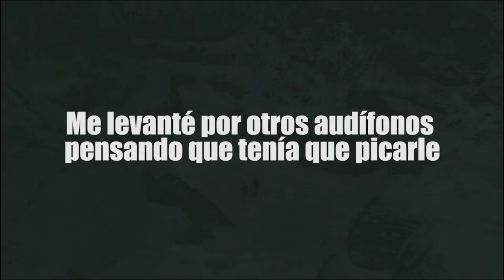LAS PISTAS DE CHRIS - Resident Evil: Revelations #2 en Español by Mau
Continuamos con nuestra búsqueda de Chris dentro del Queen Zenobia.

¡Que lo disfruten, saludos!

¡Agrégame en tus consolas!
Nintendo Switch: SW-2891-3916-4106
PSN: MauGR99
Xbox: LinkingMauGR99

No poseo los derechos de la música contenida en mis videos, todos sus derechos pertenecen a sus respectivos autores.